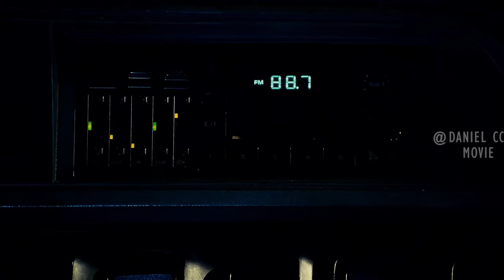Professor Eats Demon Heart and Turns Into Lesson-Teaching Monster |JACK BROOKS-MONSTER SLAYER